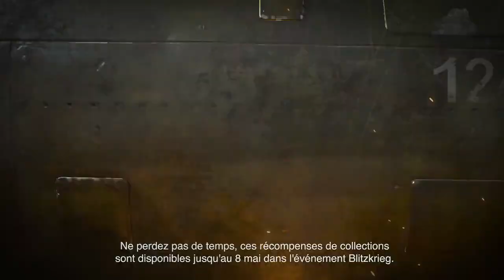TRAILER NOUVELLE ÉVÉNEMENT BLITZKIEG! COD WW2! VIDÉO FRANÇAIS!